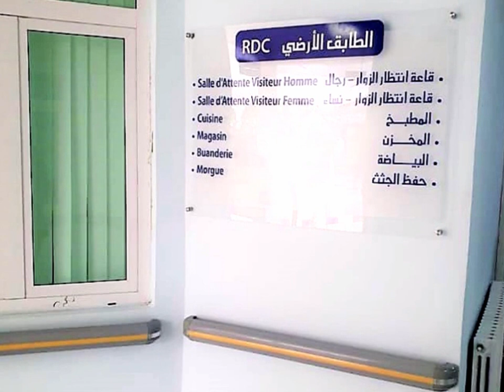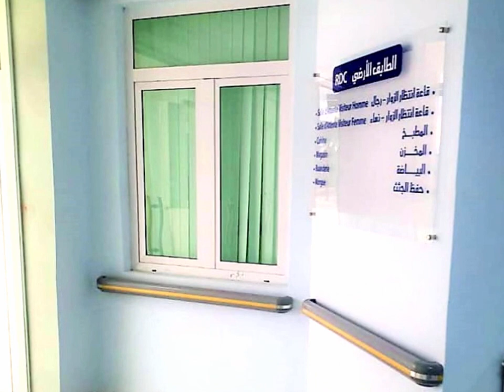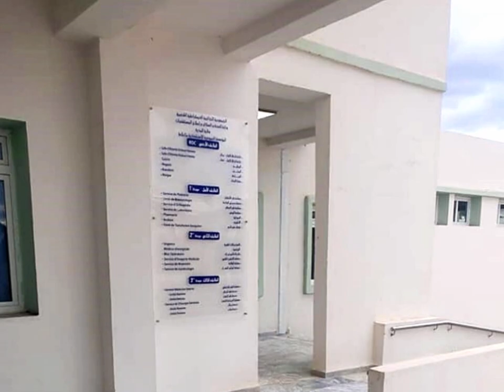👈شوفو مستشفى تابلاط الجديد بولاية المدية 👍NEW HOSPITAL IN TABLAT👍